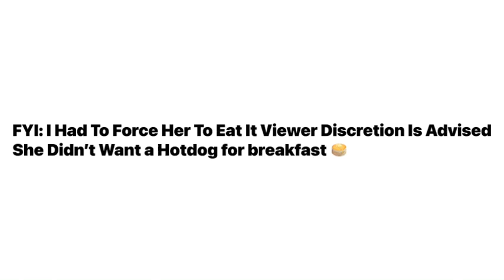I Put Sardines In Her Hotdog 🌭 (Must Watch)😂￼